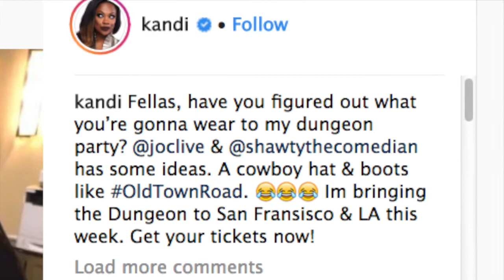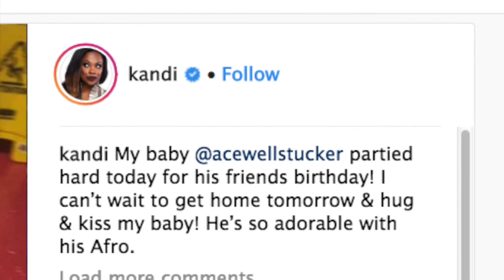Kandi Burruss Brings The Dungeon Show To San Francisco And LA This Week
Kandi Burruss’ fans are excited since she began taking the racy show called Welcome To The Dungeon on tour. This week, Kandi and her amazing crew will be taking the show to San Francisco and LA.